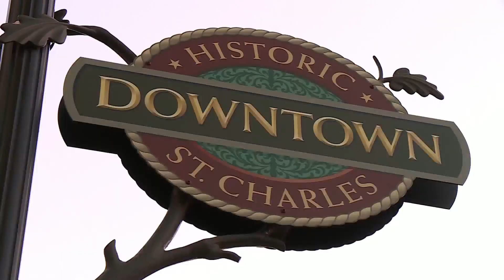A new bill aims to regulate short-term rentals in St. Charles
St. Charles City Council introduced a new bill Tuesday to regulate short-term rentals like Airbnb in the city.